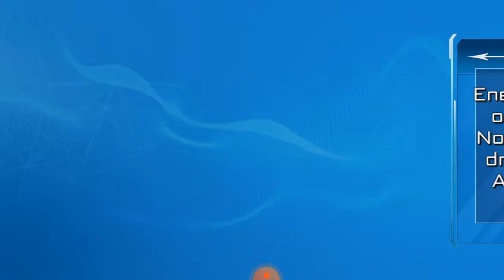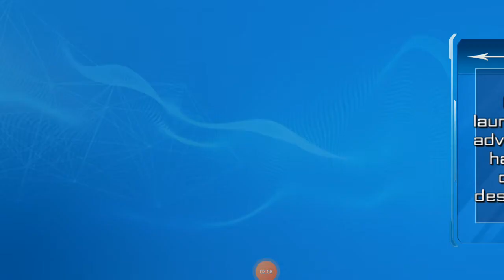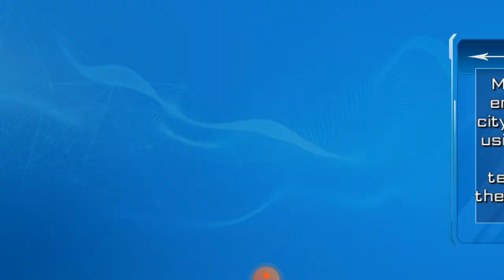Wild Cobra Robot Transforming Car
Wild Cobra Robot Transform is the best new trending game.

Next century super robots vs mega robot battle will rule the world of transforming robotics in  cobra robot games. Become a speed robot cobra as big snake robot shooter with future robot transmute, police flying robot hero and mech warrior fighting anaconda vs snake robot game, if you vanish all the enemy robot cars in future robot shooting games. In Angry Anaconda Robot Transforming: Real Robot Wars make your aim to shot with futuristic robots war. Make strategy of multi robot wars against robot transform simulator with anaconda snake transform robot in transforming car robot games.